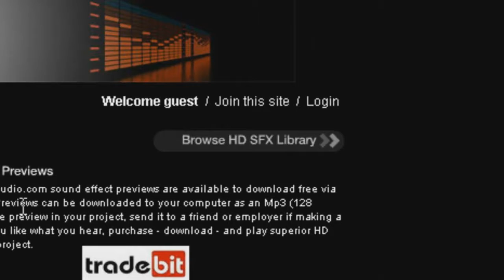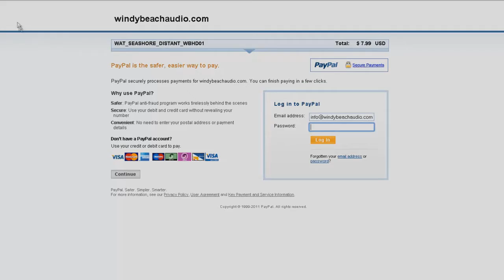Purchase sfx.wmv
Purchase High Definition (and Standard Definition 44.1 KHz) Sound Effects from windybeachaudio.com.  This is a simple demonstration of how to purchase sound effects directly from the windybeachaudio.com library.